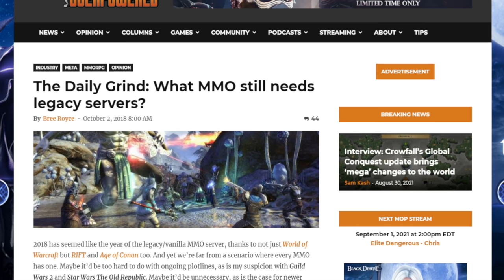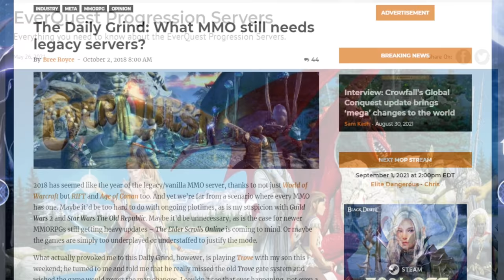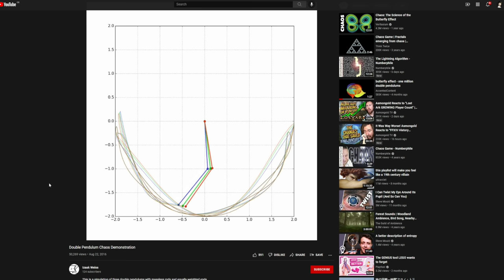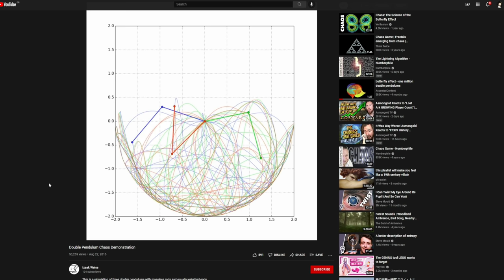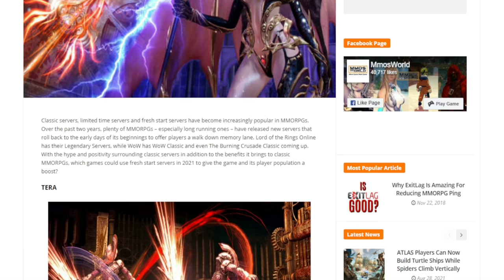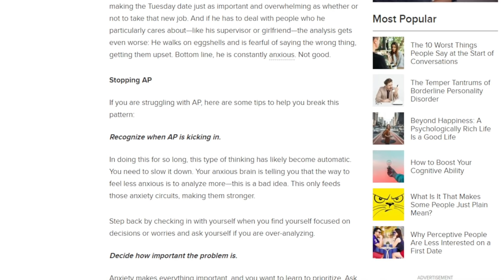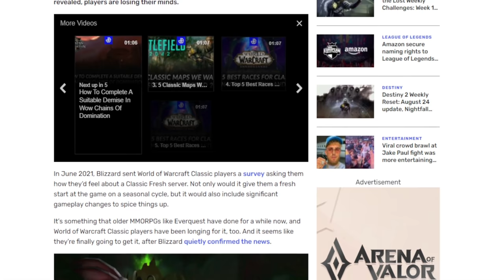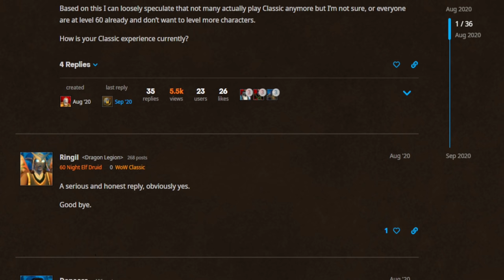The Psychology of Classic Servers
The psychology of classic, legacy, or time-locked progression servers.

Why older, is sometimes better.

Classic wow, classic everquest, old school runescape, retro can be incredibly popular, but is it sustainable?